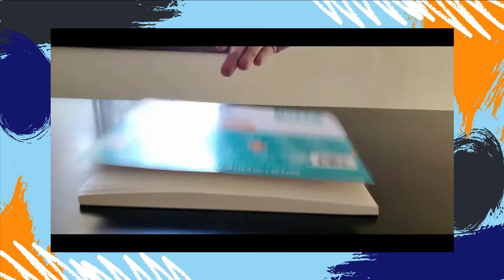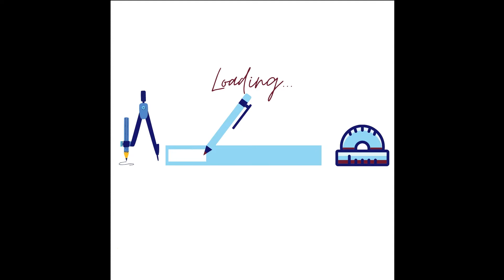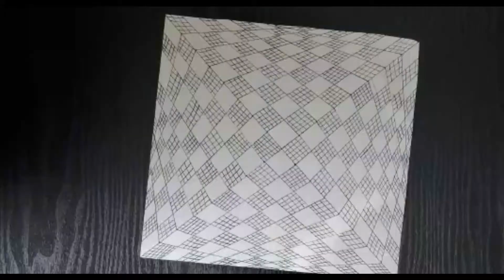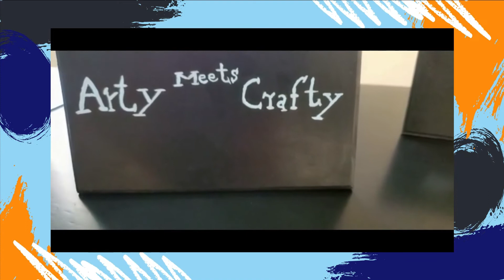How To Draw Geometric Square Optical illusion/ Zentangle Inspired 3D Illusion/ 3d Drawing Art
Hi Busy People,
In this video, "How To Draw Geometric Square Optical illusion/ Zentangle Inspired 3D Illusion/ 3d Drawing Art  "

We always try to keep our channel & its content updated but cannot guarantee it.